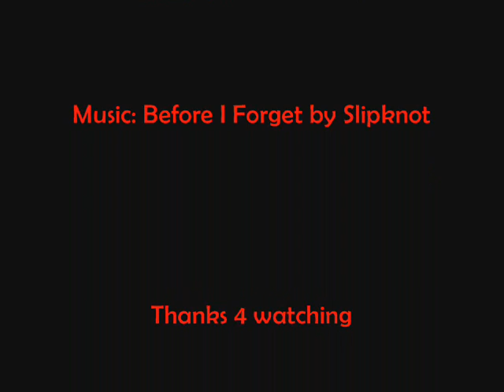Trampoline Stunts - Summer 08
This is myself who are doing some stunts and I hope that you're gonna like it. Rate and comments!